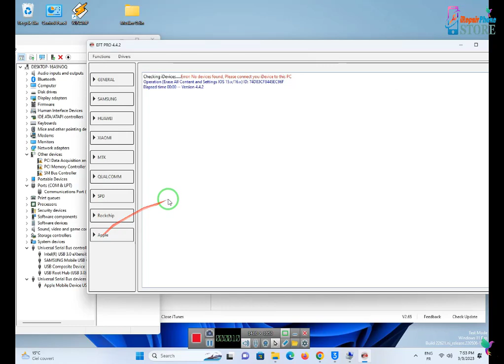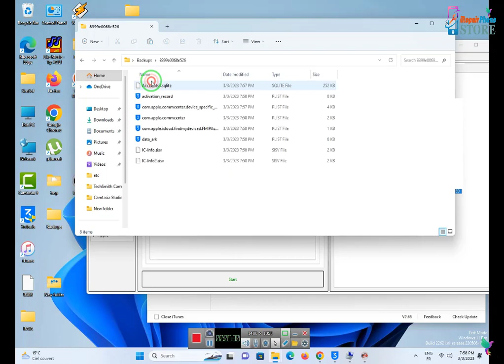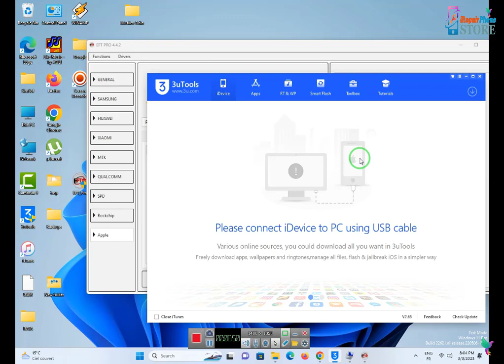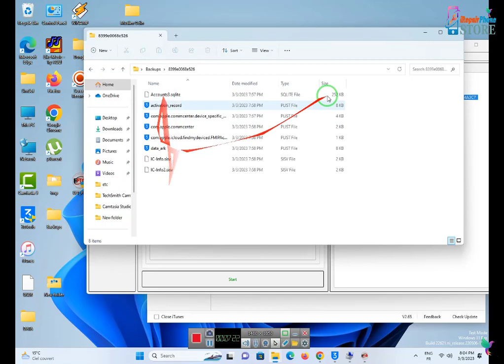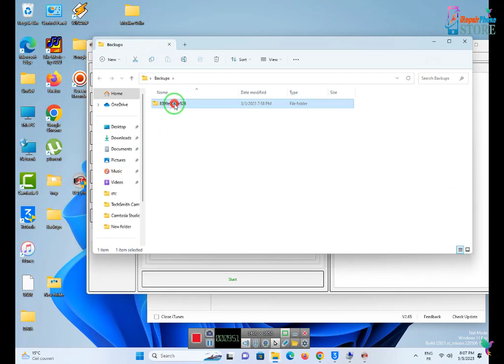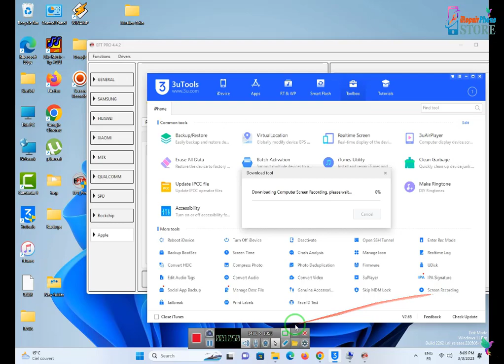By EFT Pro: How to bypass iCloud lock from iPhone 7 ios 15.7.1